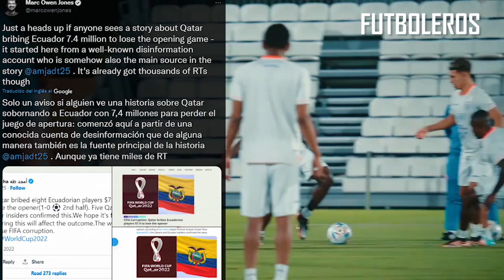La MALDlClÓN del PARTIDO INAGURAL que BUSCARÁ ROMPER ECUADOR ante CATAR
Anfitriones no perdieron en su debut mundialista
Redacción Bendito Fútbol
La selección ecuatoriana jugará por primera vez en su historia el partido inaugural de un mundial. Se enfrentará a la anfitriona Catar.

Durante el sorteo de la Fase de Grupos que se realizó en Doha este viernes 1 de abril de 2022, Ecuador fue asignado al Grupo A con Catar, Senegal y Países Bajos.

El juego inaugural será el próximo 21 de noviembre de 2022 en el estadio Al Bayt. La Tri tendrá que medirse a los locales, en un juego inédito en los mundiales.

Con el actual formato se han disputado seis mundiales, el de 1998 y del 2022 fueron los únicos que no se iniciaron con un partido de la selección anfitriona. Estos fueron los resultados de las otras citas:

Alemania 2006:
El partido inaugural se jugó en el estadio Allianz Arena de Múnich con más de 59 000 hinchas y tuvo como protagonistas a Costa Rica y la anfitriona Alemania.

El resultado final fue 4-2 con victoria para los teutones, que terminaría en tercer lugar en esta Copa del Mundo.

Sudáfrica 2010:
Fue la primera vez que un mundial se desarrollaba en el continente africano. El primer partido del torneo se jugó el estadio Soccer City de Johannesburgo. La selección de Sudáfrica se midió ante México con la cual empatarían 1-1.

El primer gol del mundial lo anotaría el centrocampista africano Siphiwe Tshabalala, además es considerado el mejor gol en un partido inaugural en la historia, de igual forma dicha anotación le valió para ser candidato al Premio Puskas en ese año.

Brasil 2014:
Nuevamente un mundial volvía a tierras sudamericanas tras 36 años, además era la segunda vez que el torneo más importante a nivel de selecciones volvía a Brasil desde 1950.

Con Neymar como líder de una generación talentosa, la ‘Canarinha’ vencería 3-1 a Croacia en el primer partido. Neymar en dos ocasiones y Oscar anotarían para Brasil, mientras que para Croacia el gol fue del lateral Marcelo en propia puerta.

Rusia 2018:
El partido inaugural del Mundial de Rusia 2018 se jugó 14 de junio de 2018 y tuvo lugar en el estadio Luzhniki.

La escuadra rusa golearía 5-0 al combinado de Arabia Saudita y arrancaría con pie derecho una cita ecuménica histórica para su país, eliminando en octavos de final a España.

Esta vez Ecuador tendrá la oportunidad de jugar el partido inaugural y hará historia en caso de vencer a Catar, ya que sería la primera vez que el equipo anfitrión pierda.